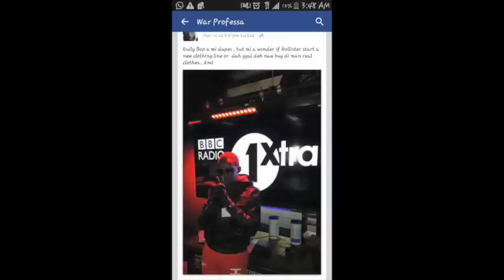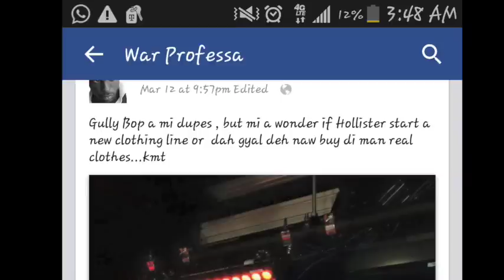Gully Bop Girl Voice Notes Dissing War Professa " Hullister Suit"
So because i posted a pic of the fake "Hollister Suit" This girl get bright and start diss man, all now mi no diss har, but she naw get weh , this is Box Tv and you can't violate stay tune. Box Box Box